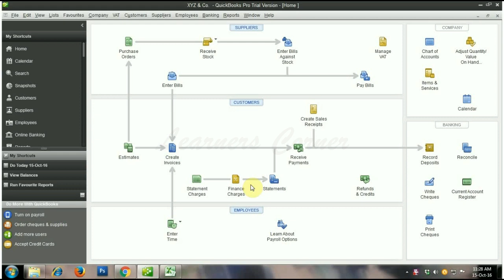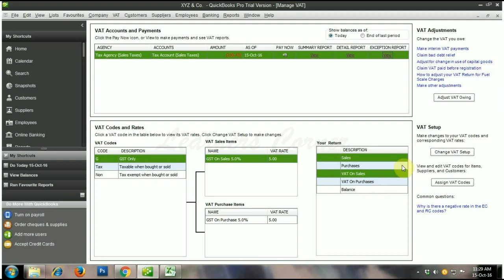Manage VAT in Quick Books